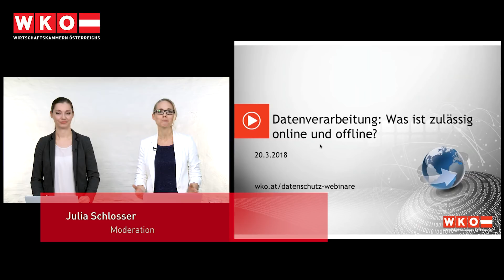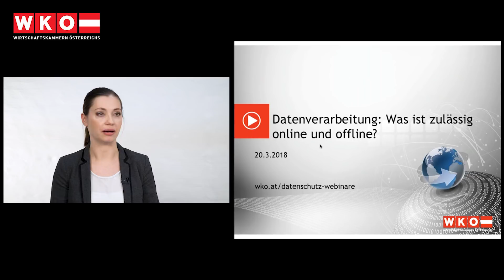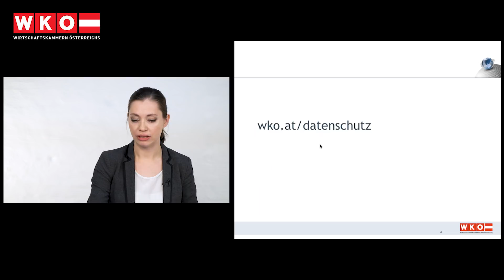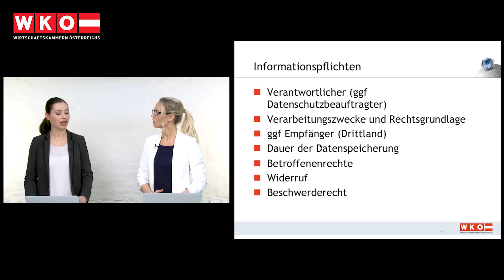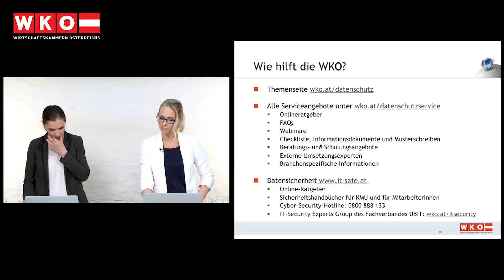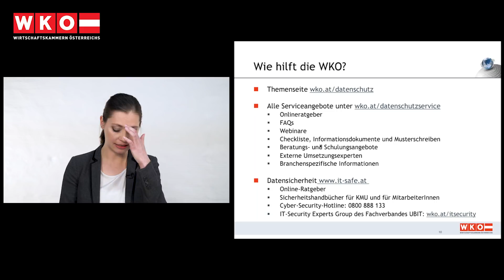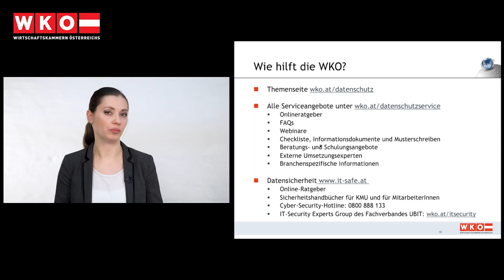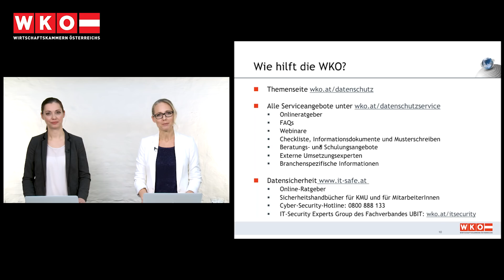DSGVO Vertiefungs-Webinar „Datenverarbeitung: Was ist zulässig, online und offline“